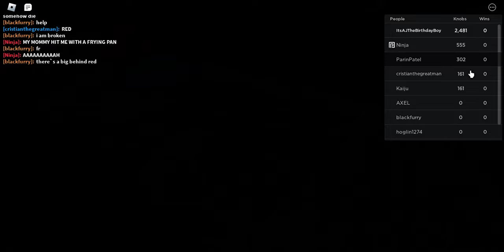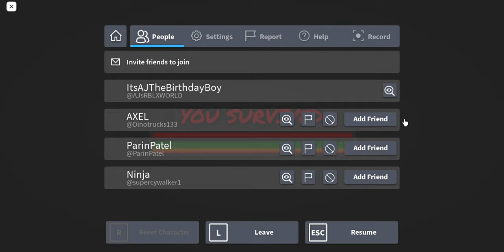How To Escape Rainbow Friends Chapter 2 Concept In - Roblox.